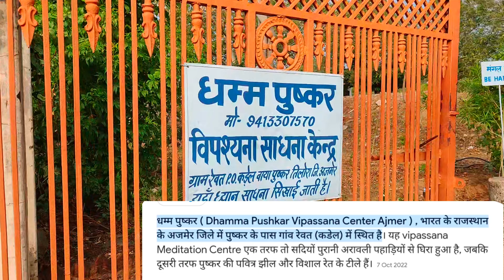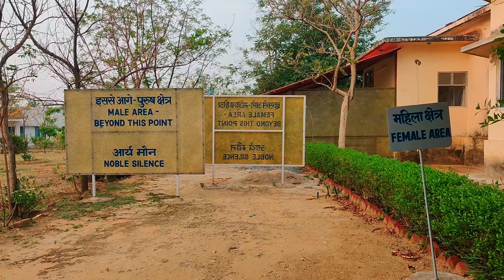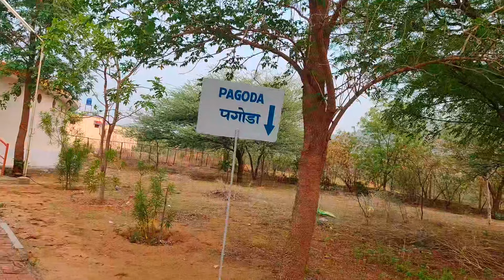मन की शांति सेन्टर अजमेर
Vipasana center Ajmer Rajasthan India

भारत के प्राचीन और प्रभावशाली ध्यान पद्धति विपश्यना ( Vipassana Meditation ) आज पुरे  दुनिया में प्रचलित  है और इस वक़्त पुरे दुनिया  में 234 स्थाई और 136 अस्थाई विपस्सना ध्यान केंद्र है, जहां लोग मुफ्त में ध्यान सीखते है। ध्यान की यह  प्राचीन तकनीक आज से 2500 वर्ष पूर्व भगवान बुद्ध ने Rediscovered किया  था,  कालांतर में ये विधा भारत से लुप्त हो गई थी लेकिब पड़ोसी  देश बर्मा (म्यांमार)  में इस तकनीक को एक समर्पित परिवार  ने गुरु-शिष्य परम्परा के तहत  इसको सरक्षित और प्रचलित करते आ रहे थे।

आचार्य सत्यनारायण  गोयनका ने 1970 के दशक में ध्यान के इस तकनीक को बर्मा (म्यांमार)  में अपने गुरु  श्री U Ba Khin से सीख  कर भारत और पुरे विश्व में प्रचार -प्रसार किया और आज ध्यान के इस तकनीक आम लोगो में काफी प्रचलित हो गया है।

Vipassana Meditation: Best Vipassana Centre in India
Vipassana Meditation
विपश्यना का अर्थ है (वि+पश्य+ना) चीजों को  जिस रूप में है उसे इसी क्षण उस रूप में देखने और स्वीकार करना होता है।  विपश्यना ध्यान सीखने के लिए आपको 10 दिवसीय मौन आवासीय कार्यक्रम ( Vipassana course 10 days )  के लिए रजिस्ट्रेशन करना होगा जहां सुबह  ४.३० बजे से रात ९.00  बजे तक सांस और शारीरिक संवेदनाओं को देखने पर केंद्रित करके ध्यान साधना को सिखाया जाया  है I इस आवासीय  पाठ्यक्रम में भोजन और आवास सभी निःशुल्क प्रदान किया जाता है।

सभी ध्यान केन्द्रो में Vipassana Meditation का  पाठ्यक्रम का संरचना समान होता है , क्योंकि हर जगह श्री सत्यनारायण गोयनका के आवाज में recorded   ऑडियो और वीडियो पाठ्यक्रम का उपयोग किया जाता है। दिनचर्या में  भी कोई बदलाव नहीं होता है । 10-दिवसीय विपस्सना का  यह पाठ्यक्रम आम तौर पर पूरे वर्ष में महीने में दो बार आयोजित किए जाते हैं। अगर आप registration करना चाहे तो इस लिंक के माध्यम से कर सकते है :- For Free Registration in 10 days Vipassana Course